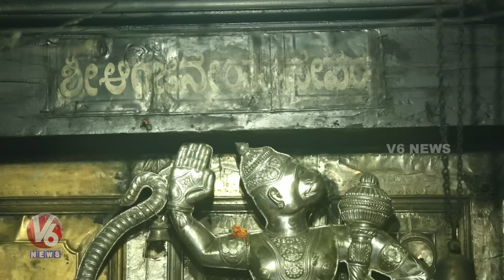Special Story On Sri Krishna Temple In Udupi, Karnataka | Theertham | V6 Telugu News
Theertham Is a Weekly Program, Which describes the famous temple in India and the specialities, history of the temples, In Today’s theertham…